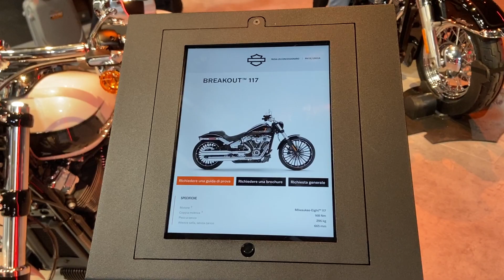Harley Davidson Breakout 117 (2025) Walkaround - EICMA 2024 Fiera Milano Rho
Hello To @SMChannelBG on this channel you will find Short Walkaround videos of all types of motorcycles made on european motorcycle shows and exibitions. You will able to see 2-3 videos daily.